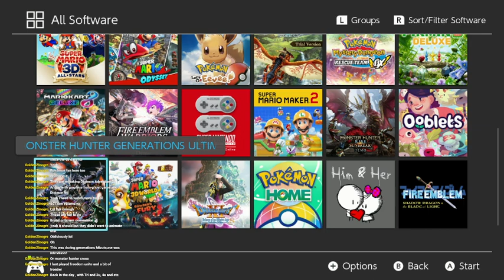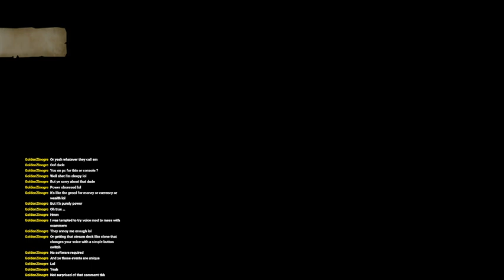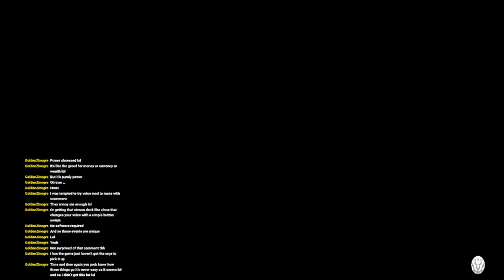Chickachow plays Monster Hunter Stories 2: Wings of Ruin Part 10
VoD of the stream on August 15th 2023.